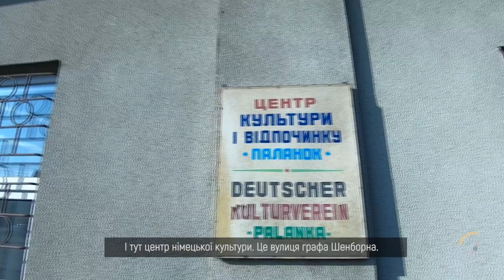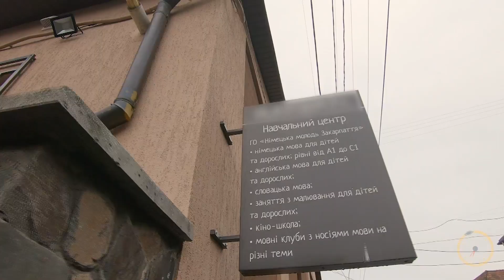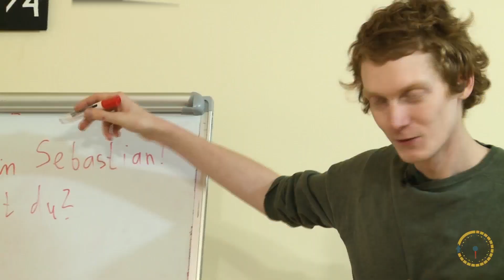"Зрозумій свого сусіда". Німецька мова. UA: Закарпаття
До Міжнародного дня рідної мови Суспільне відзняло проєкт "Зрозумій свого сусіда". Його герої за 5 годин у різних ситуаціях повинні були вивчити хоча б декілька слів мовою свого сусіда – представника національної меншини, які мешкають в Україні.

Координаційний центр розробив ідею спецпроекту "Зрозумій свого сусіда" і запропонував її реалізувати нацредакціям у філіях  UA:Закарпаття, Одеса та Чернівці.

Що з того вийшло – оцінювати вам.